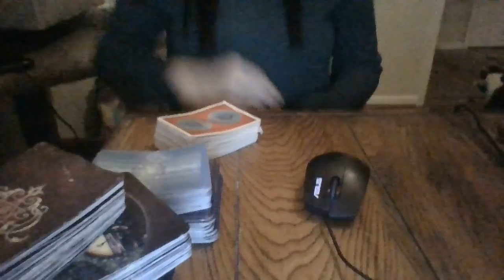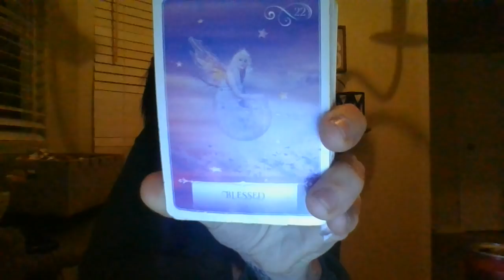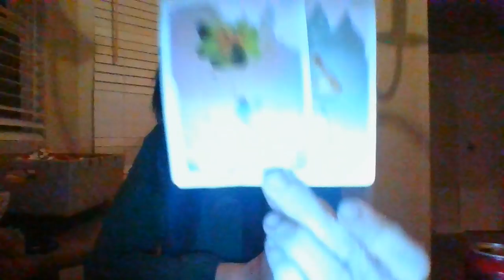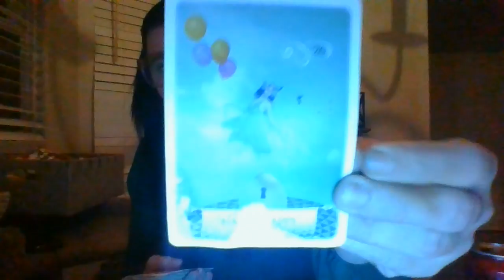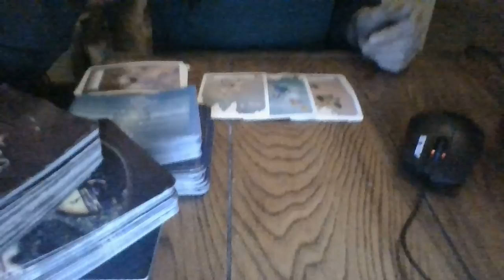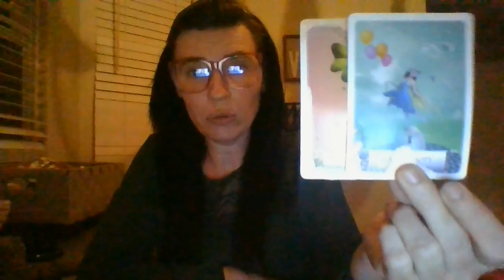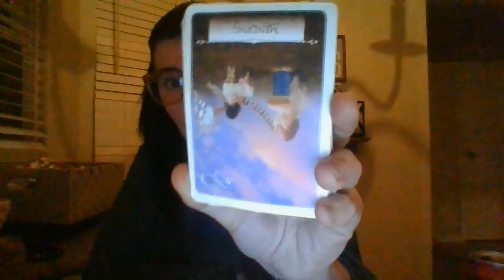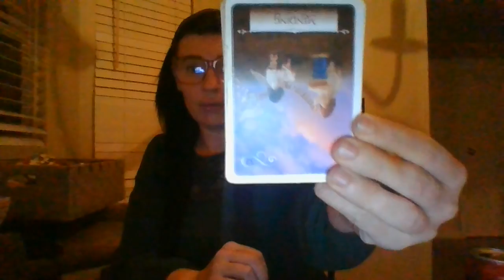JAN 22- BIG, POSITIVE, HAPPY CHANGES COMING FOR YOU SOON! =)